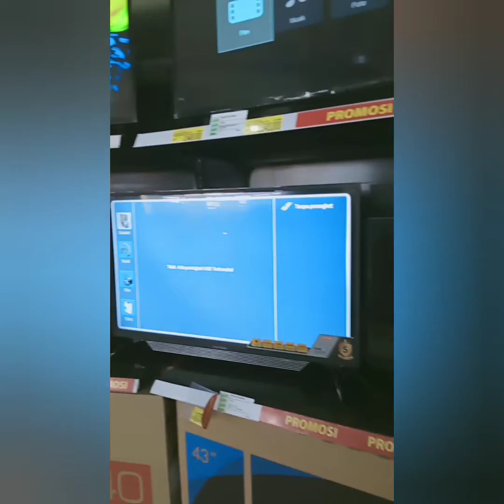Kondisi plaza kalibata saat ini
Pabila tidak ada kepentingan jangan keluar, walapun ke luar harus pake masker
Stay DiRumahAja lebih enak
Jaga kesehatan
Salam kompak